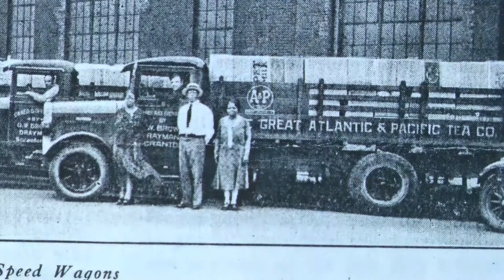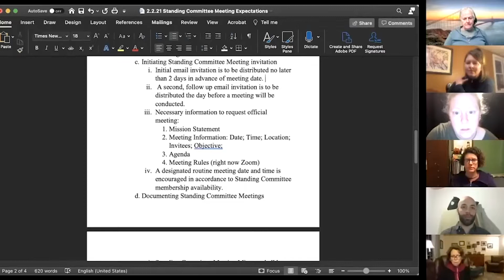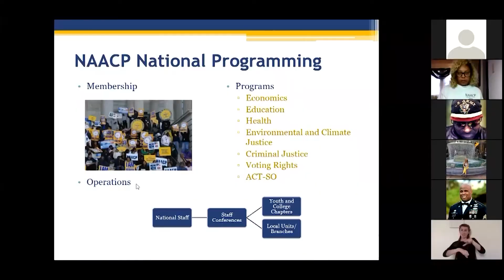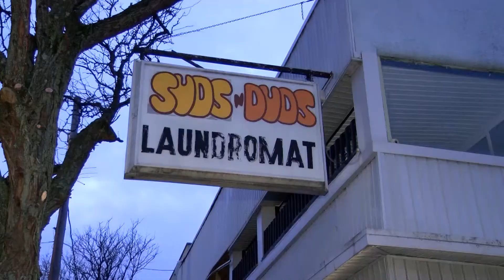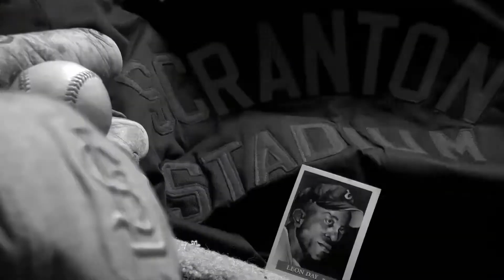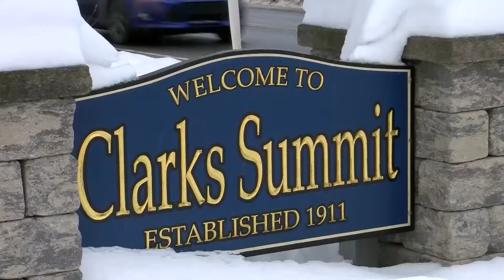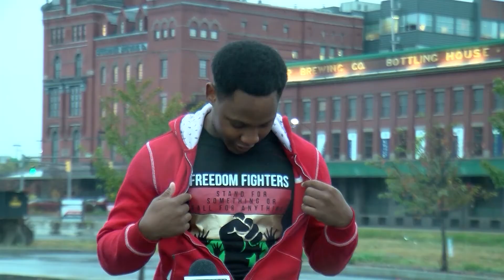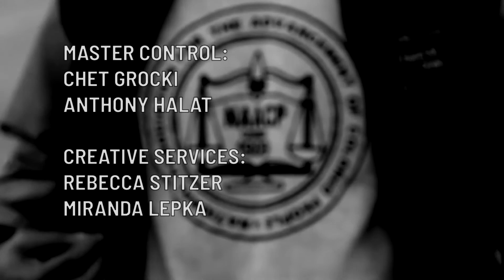Honoring Black History Full Show